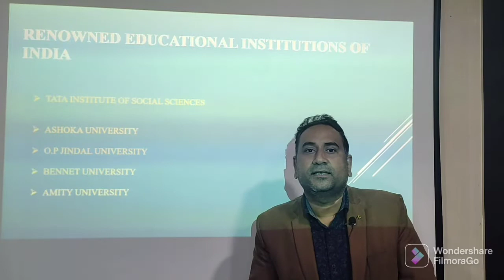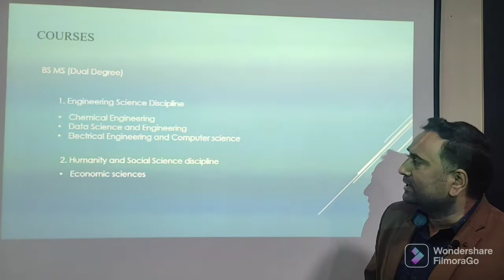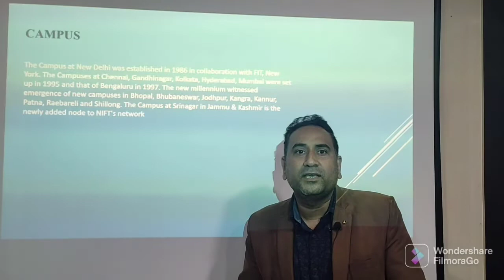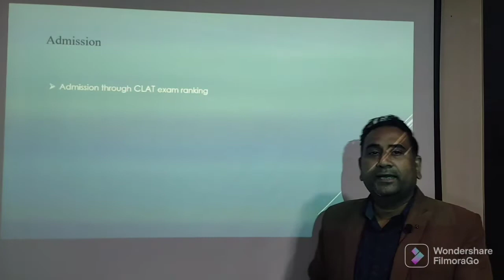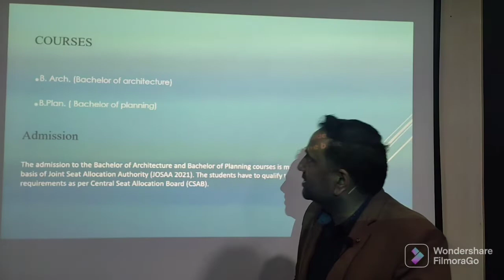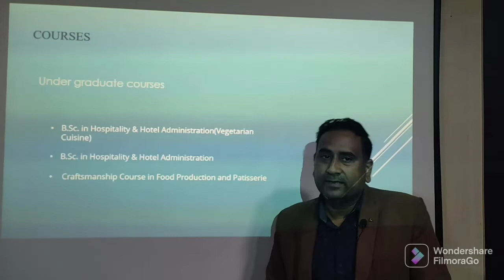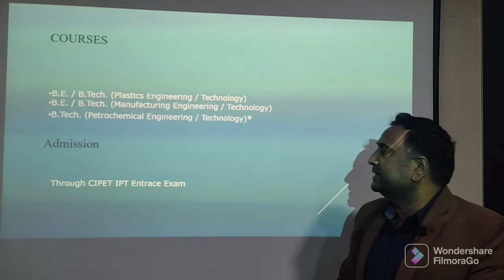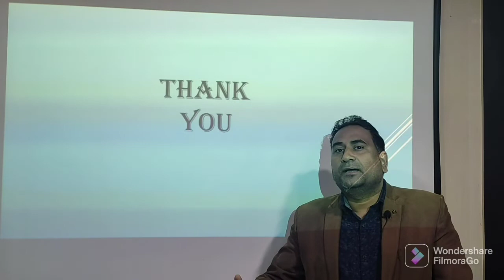Dr. SD. Pandey with Mr. Praveen